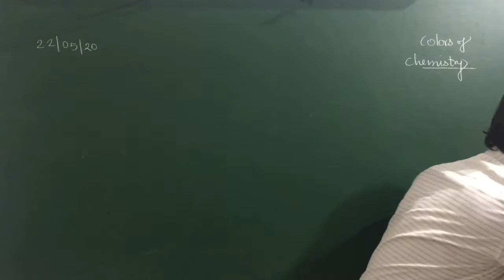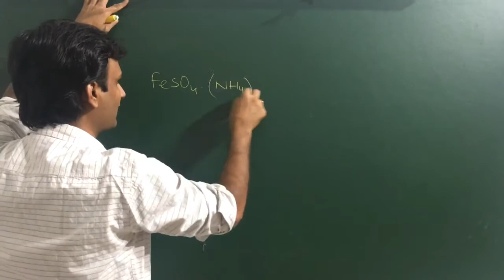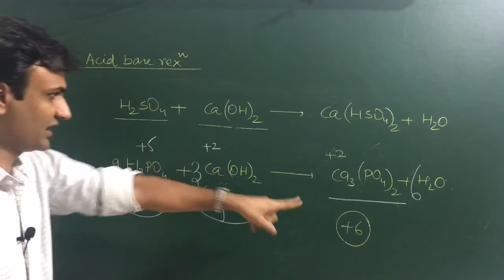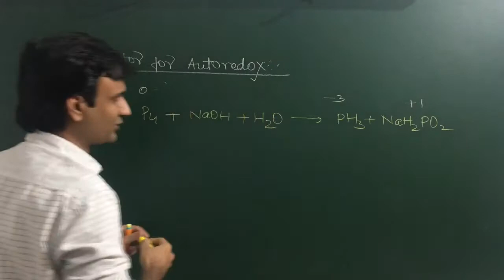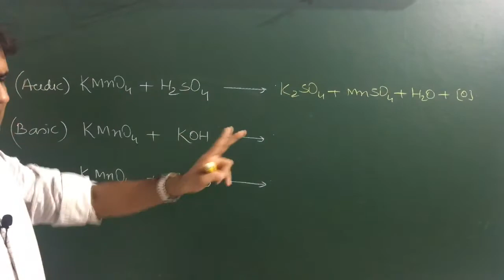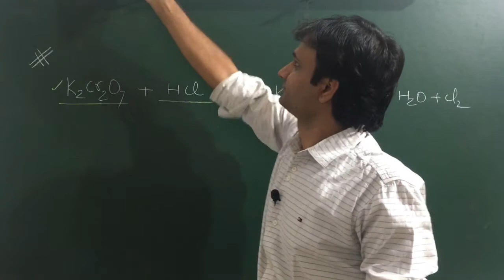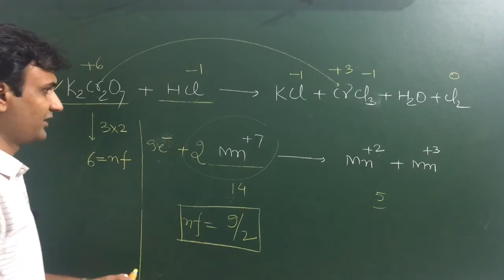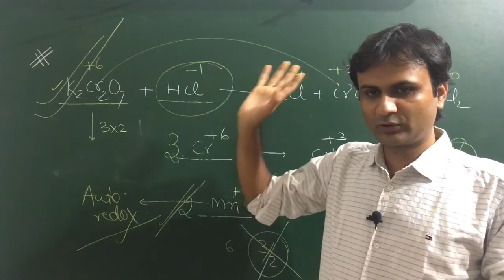n factor | for jee and neet | part 3 | with advance problems | mole Concept | L12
In this lecture you will study n factor for all types of compounds and reactions with advance level.
And for you can see part 1 and 2 also by this link

colors of chemistry is the best platform to study chemistry for IIT JEE ,NEET and other competitions.by Er. prashant shukla .